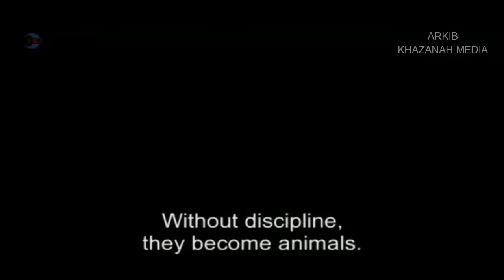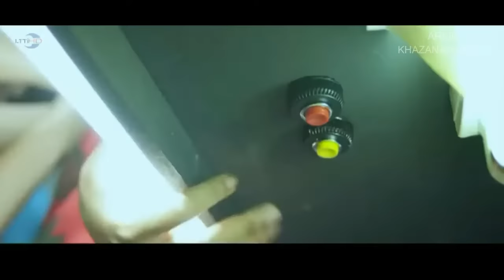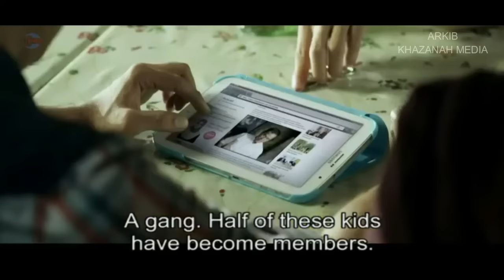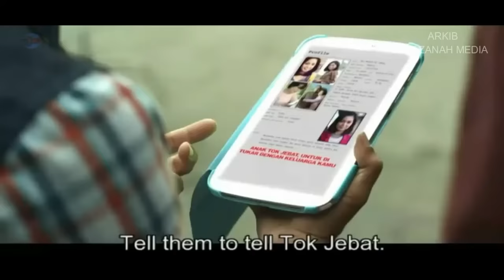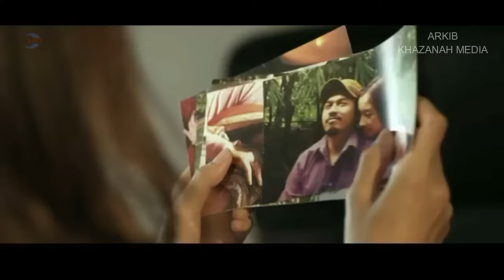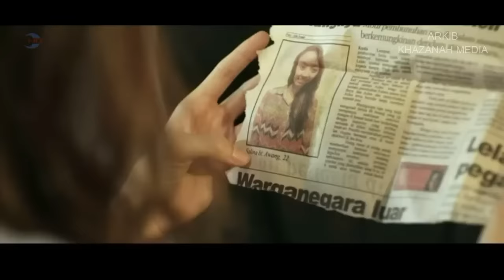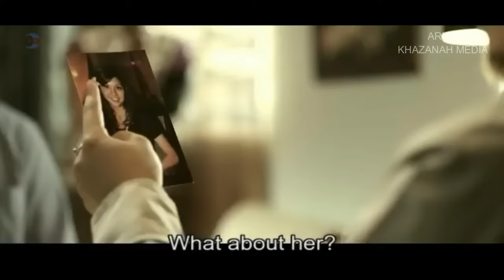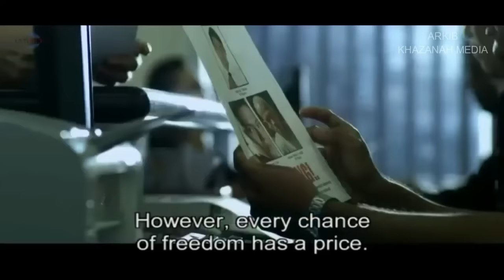Juvana 2 Official Movie ( 2015 ) | HD | Tayangan Perdana | Panggung Tempatan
Mengisahkan tentang bagaimana pelajar-pelajar dari sekolah juvana kembali menjalani kehidupan mereka di kalangan masyarakat dan bagaimana peristiwa lampau kembali menghantui meskipun sudah bebas.

Juvana 2 The Movie : Terperangkap Dalam Kebebasan

Pengarah :
Faisal Ishak

Pelakon-pelakon yang terlibat :
Johan Asa'ri sebagai Botak
Zahiril Adzim sebagai Daim
Adam Shahz sebagai Ayam

Hasnul Rahmat sebagai Cikgu Raja
Nad Zainal sebagai Nabila
Pekin Ibrahim sebagai Tok Ki
Zaidi Omar sebagai Tok Penghulu